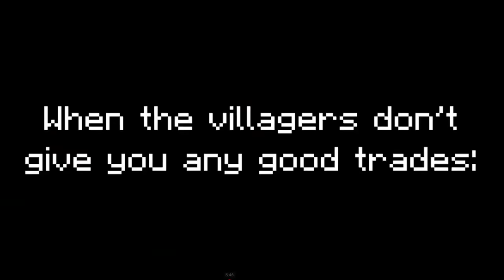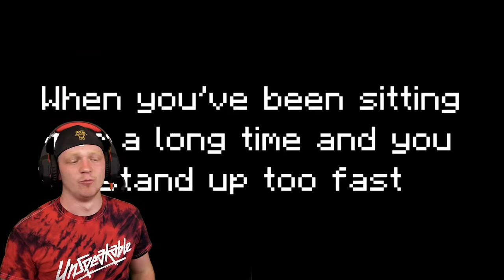Minecraft Memes That Twist My Fingers!